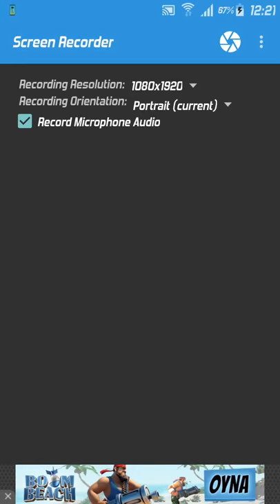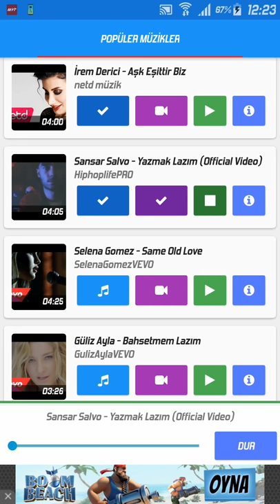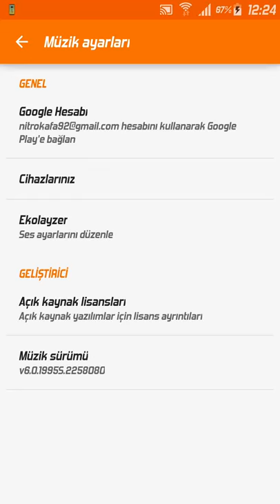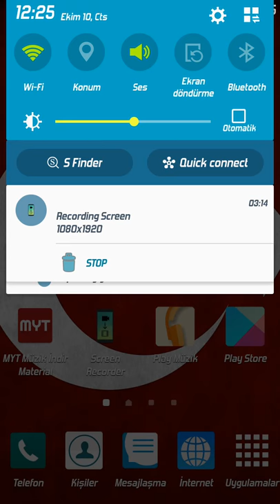Android Telefonlarda Hızlı Müzik , Video Indirme(AÇIKLAMAYI OKUYUNUZ)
MYT MÜZİK İNDİR
NOT:SADECE MÜZİK DEĞİL YOUTUBE DA BULUNAN BIRÇOK VIDEO DA BULUNUR

Arkadaşlar uygulama google marketten kaldırılmış alttakki adresden  apk olarak indiriniz.